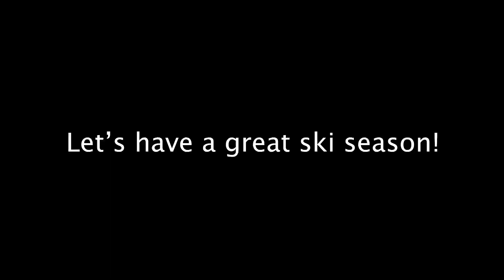How We Filmed A Viral TikTok Series | Baby Agnes | Vlog 1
From popular demand, I made a behind-the-scenes of the viral "Baby Agnes" videos I have made on TikTok. This was filmed all in a day in Denver, Breckenridge, and Idaho Springs.

Follow Danny on social media @dduche